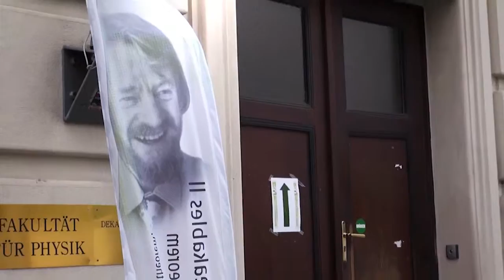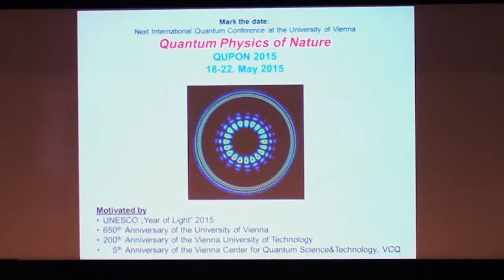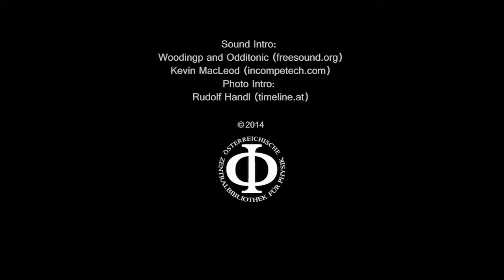Quantum [Un]Speakables II: 50 Years of Bell's Theorem. Teil 1: Welcome and Introduction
Quantum [Un]Speakables II: 50 Years of Bell's Theorem Mitschnitt einer Veranstaltung am Donnerstag, dem 19. Juni 2014 im Lise Meitner-Hörsaal der Fakultät für Physik der Universität Wien Teil 1: Welcome and Introduction Mit Beiträgen von Reinhold Bertlmann (Universität Wien), Heinz W. Engl (Rektor der Universität Wien), Markus Arndt (Dekan der Fakultät für Physik) und Mary Bell (Physikerin, Witwe von John S. Bell) Moderation: Reinhold Bertlmann